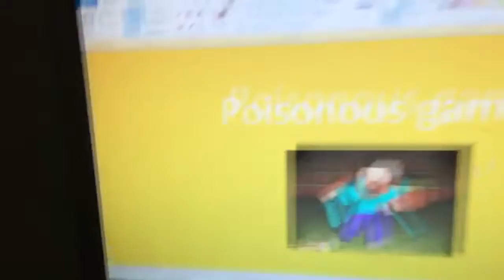Lets Play MINECRAFT-Episode One- A French Fry???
get ready for more!

Roy